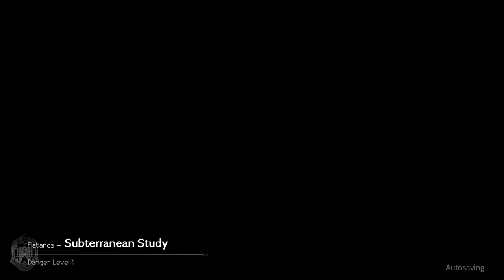Octopath Traveler ~ Ep 2 | Meeting Cyrus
Octopath Travelers where every path is our own. With eight travelers to choose from, we have eight different adventures to unfold. Let us see how we will face the challenges that come our way.